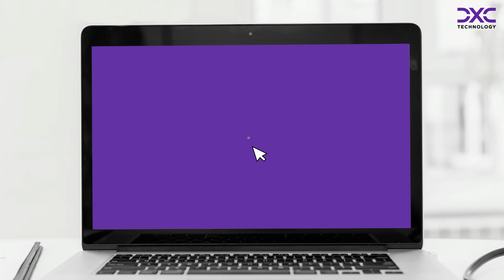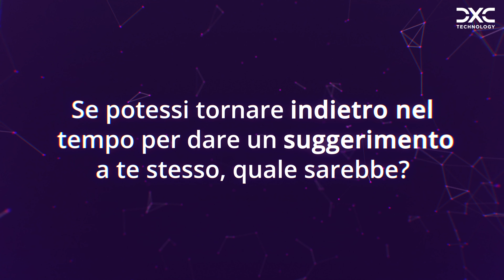DXC - Colloquio Inverso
Cosa significa lavorare in DXC Technology Italia? Perché hai scelto proprio quest’azienda?
Abbiamo fatto alcune domande a Michele Carrusci, Senior Account Executive e Industry Leader, durante il nostro colloquio inverso!

DXC Technology Italia è una delle principali società di servizi IT al mondo che si avvale del valore della tecnologia per contribuire alla costruzione di un futuro migliore per i clienti, i dipendenti, l’ambiente e le comunità.